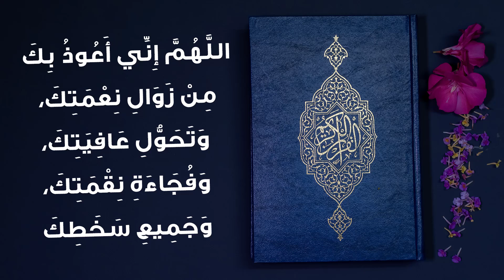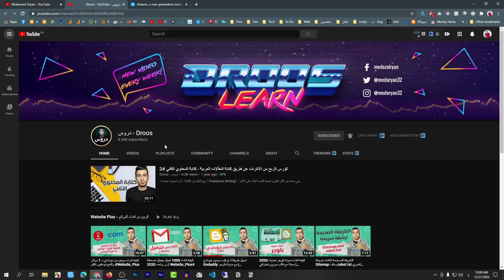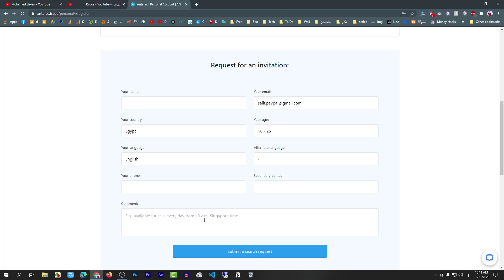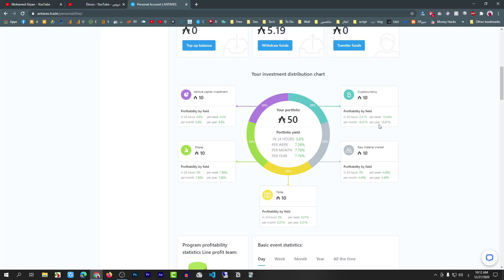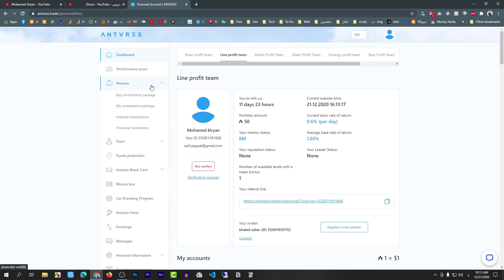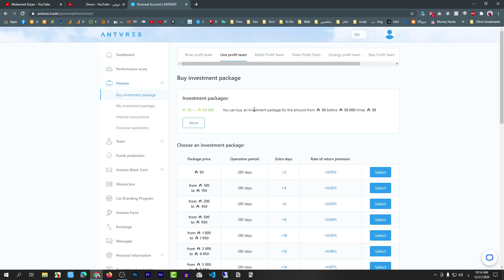خطة عام 2021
ماتنساش تشوف